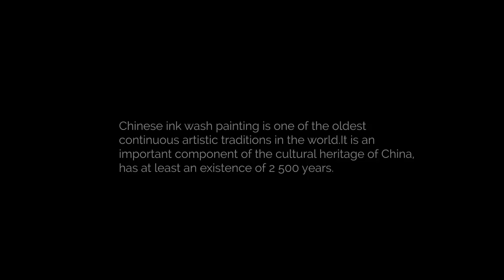Lotus Pond--A VR attempt to preserve traditional culture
Lotus Pond is a Virtual Reality (VR) animation of a Chinese traditional painting displayed by VR headset, and users can interact with objects like fish, frog and lotus in the painting.  It’s aiming at introducing a new way to enjoy Chinese traditional painting and learn Chinese traditional culture by providing an immersive experience for users. VR animation along with interaction in the project can help in arousing people’s interest in learning Chinese culture heritage, whereby contribute to culture sustainable development.